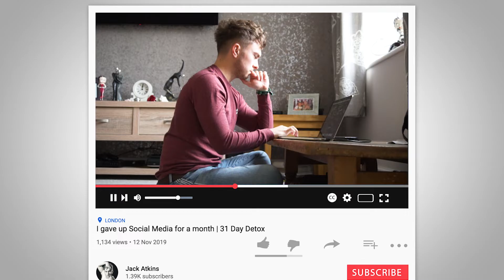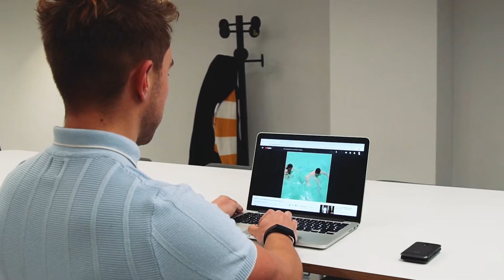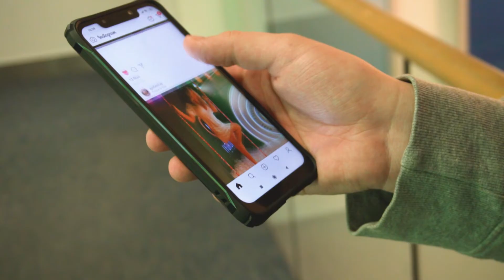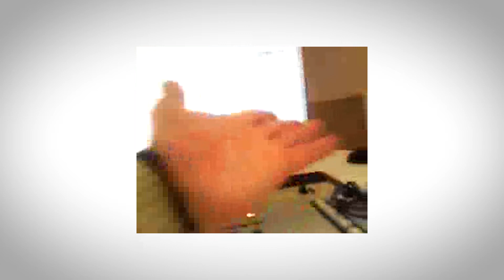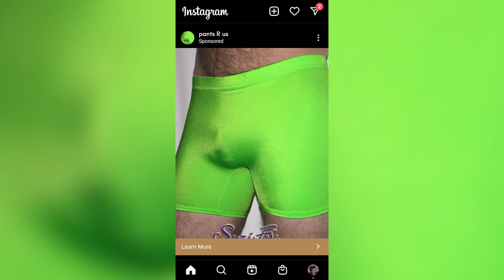Using a flip phone for 31 days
Have you ever gone to bed at night and thought to yourself... Man, I really miss dramatically closing my phone...  Well for 31 days, I went back in time and grabbed myself a flip phone and threw my old smart phone in the bin. Ok I didn't throw it in the bin but I wanted to see whether I could use a flip phone for 31 days and this is what happened...

A Matt D'Avella inspired project (of course). The average person spends around 3-4 hours on their phone a day. I am obviously one of those people seeing as I'm making this video for you all to see. With there being so many documentaries on why your smart phone is bad for you, I wanted to see whether or not using a flip phone for a month would make a dramatic change to the way I live my life.

The worst part about my 31 Day flip phone challenge... not evening being able to download Snake.
WHAT FLIP PHONE DOESN'T HAVE SNAKE!?